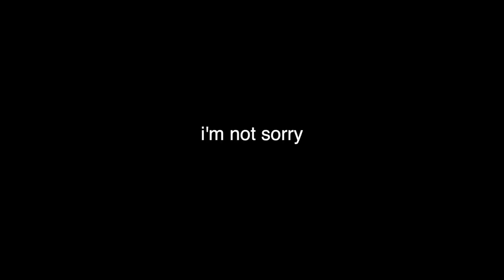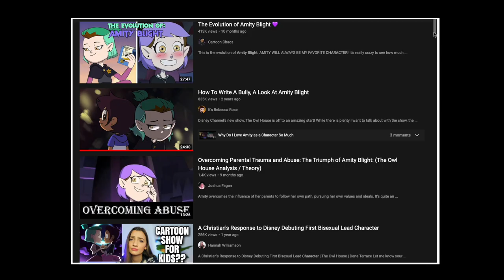TOH: Escaping Expulsion and Being Your Best Self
(Description)
Sorry for the delay on the video. It’s a tricky line between making these videos consistent and quality and consistent and quantity. I just hope this video was good enough to warrant the 7 day hiatus

These are all well made videos that I used as reference and inspiration for the formatting of this video as well as some of my points in this video, and they’re also just entertaining to watch.

Sections:
Intro (Disclaimer): 0:00
Basic Summary: 0:25
Deeper Themes: 2:40
Sandy's Part: 4:30
Back to Me: 7:09
Outro: 8:31